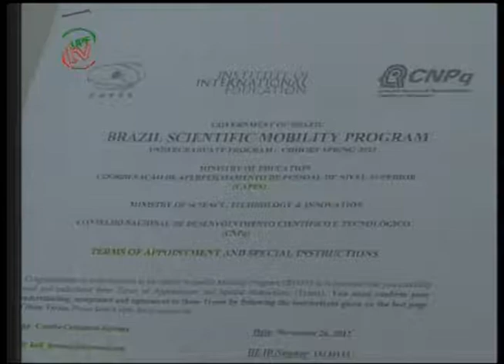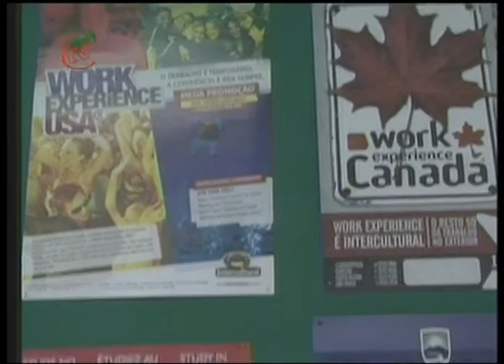UPFTV Reportagem- Programa Ciência sem Fronteiras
Ampliar os conhecimentos acadêmicos, as experiências culturais  e profisisonais. Estas são algumas oportunidades do intercâmbio. A UPF oferece três tipos de intercâmbio acadêmico para alunos. Um deles é o ciência sem fronteiras.